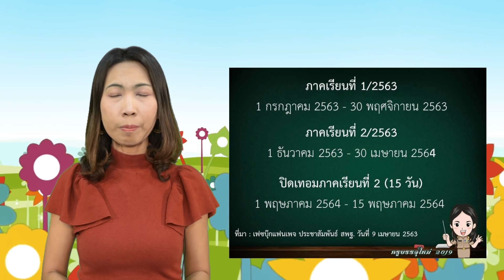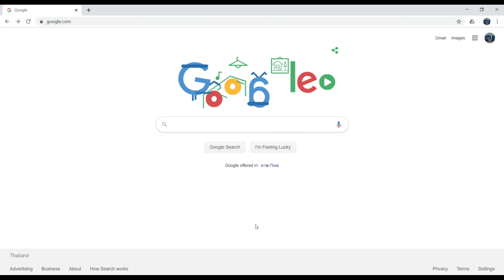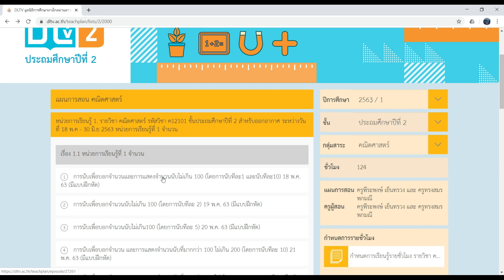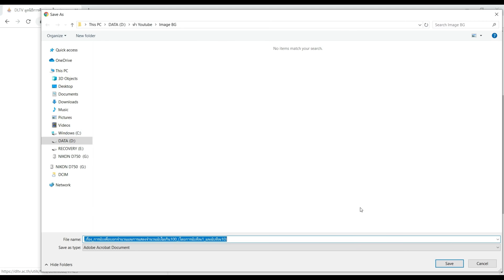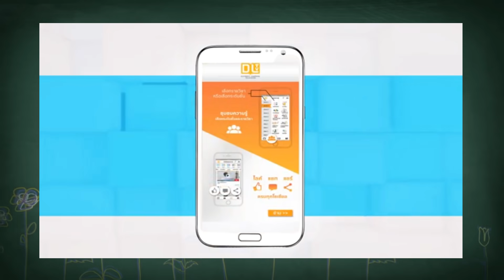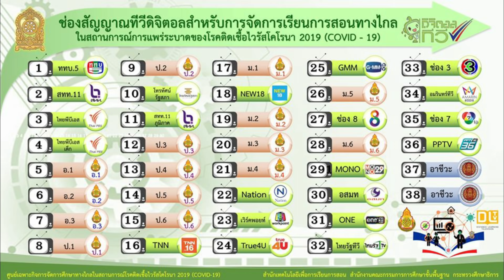แนะนำวิธีการใช้ DLTV | 3 ช่องทางการเรียน ในช่วง 18 พฤษภาคม - 30 มิถุนายน 2563 | เปลี่ยนผังช่องรายการ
3 วิธีที่ทางกระทรวงศึกษาธิการได้ให้นักเรียนเตรียมความพร้อมก่อนเปิดภาคเรียน 1 กรกฏาคม 2563

อัพเดตลิงก์ตารางออกอากาศล่าสุด 17 พ.ค. 2563

                              :: ตารางออกอากาศ ::
ตารางกิจกรรมประจำวัน อ.1-3
ตารางสอนออกอากาศ_1_2563 ป.1
ตารางสอนออกอากาศ_1_2563 ป.2
ตารางสอนออกอากาศ_1_2563 ป.3
ตารางสอนออกอากาศ_1_2563 ป.4
ตารางสอนออกอากาศ_1_2563 ป.5
ตารางสอนออกอากาศ_1_2563 ป.6

📡ปรับเปลี่ยนผังช่องรายการ DLTV ดังนี้

ช่อง 37  ระดับชั้นอนุบาล 1
ช่อง 38  ระดับชั้นอนุบาล 2
ช่อง 39  ระดับชั้นอนุบาล 3
ช่อง 40  ระดับชั้นประถมศึกษาปีที่ 1
ช่อง 41  ระดับชั้นประถมศึกษาปีที่ 2
ช่อง 42  ระดับชั้นประถมศึกษาปีที่ 3
ช่อง 43  ระดับชั้นประถมศึกษาปีที่ 4
ช่อง 44  ระดับชั้นประถมศึกษาปีที่ 5
ช่อง 45  ระดับชั้นประถมศึกษาปีที่ 6
ช่อง 46  ระดับชั้นมัธยมศึกษาปีที่ 1
ช่อง 47  ระดับชั้นมัธยมศึกษาปีที่ 2
ช่อง 48  ระดับชั้นมัธยมศึกษาปีที่ 3
ช่อง 49  ระดับชั้นมัธยมศึกษาปีที่ 4
ช่อง 50  ระดับชั้นมัธยมศึกษาปีที่ 5
ช่อง 51  ระดับชั้นมัธยมศึกษาปีที่ 6

ช่อง 52  กศน.
ช่อง 53  อาชีวศึกษา

ระบบ C-band
ช่อง 337 ระดับชั้นอนุบาล 1
ช่อง 338  ระดับชั้นอนุบาล 2
ช่อง 339  ระดับชั้นอนุบาล 3
ช่อง 340  ระดับชั้นประถมศึกษาปีที่ 1
ช่อง 341  ระดับชั้นประถมศึกษาปีที่ 2
ช่อง 342  ระดับชั้นประถมศึกษาปีที่ 3
ช่อง 343  ระดับชั้นประถมศึกษาปีที่ 4
ช่อง 344  ระดับชั้นประถมศึกษาปีที่ 5
ช่อง 345  ระดับชั้นประถมศึกษาปีที่ 6
ช่อง 346  ระดับชั้นมัธยมศึกษาปีที่ 1
ช่อง 347  ระดับชั้นมัธยมศึกษาปีที่ 2
ช่อง 348  ระดับชั้นมัธยมศึกษาปีที่ 3